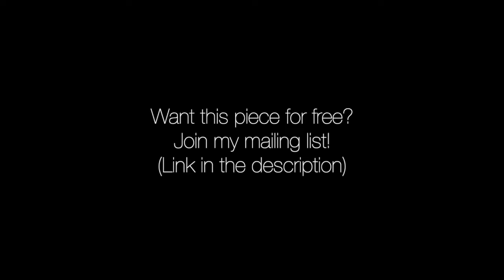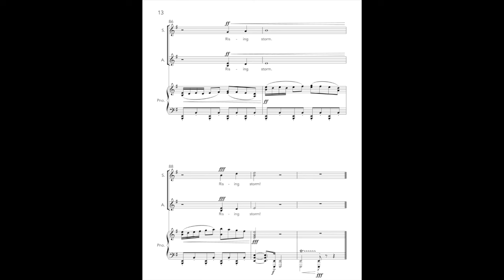Rising Storm by Christian Fortner (SA Chorus & Piano)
Available in SAB, TB, and SA voicings.
The score on this video is for preview only. Legal use requires purchasing the score through the above options.

It's time to find shelter because the storm is approaching! This dramatic, epic piece brings with it a healthy balance of fun and accessibility for young choirs. Optional divisi makes this piece easily customizable for choirs of all types. The melodies are plainly introduced and repeated for confidence in performance, but also bring in an introductory passage of counterpoint between the two main melodies for growth in 2-part singing.